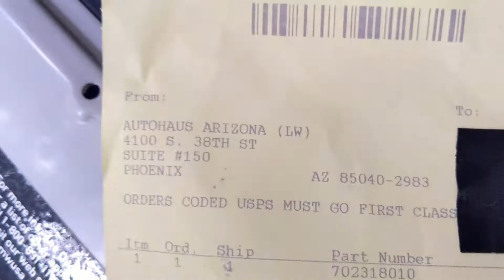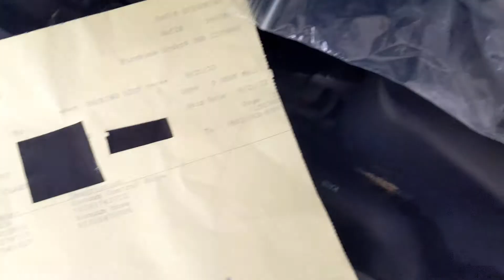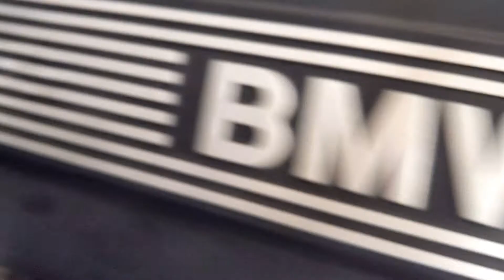BMW Z3 (M54) How To: Troubleshooting and Fixing Error Codes P0491 & P0492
I go over all the possible issues these trouble codes could be for a BMW Z3. Methods on how to test parts and what to replace. The parts below
are for a 2001 Z3 with a 2.5i engine. Some parts are compatible with multiple Z3 versions so check first.

Secondary Air Pump (Varies by year and engine size. Also many sites no longer sell this part so the price has increased)